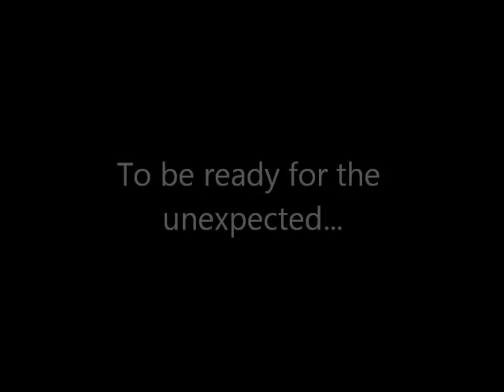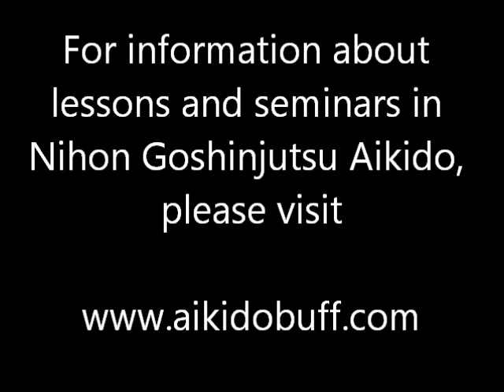Nihon Goshinjutsu Applications: This is my park!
Shihan Jerry R. Phelps demonstrating tecniques from the Nihon Goshinjutsu Aikido arsenal,the most effective and well rounded style of aikido in existence. Nihon Goshinjutsu aikido is a unique blend of Nihon Goshin Aikido, Brazillian Jiu-jitsu, Isshin ryu karate, and Judo.

For more information on high quality Aikido instruction in the Buffalo and Western NY areas,

Shihan Jerry R. Phelps
Aikido School of Self Defense
Cheektowaga, NY